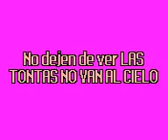entrevista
Haz clic para avideos filmados por gregar una descripción...